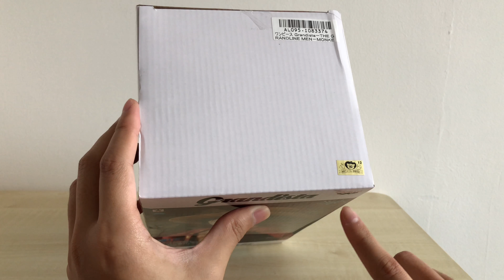GRANDISTA LUFFY! (UNBOXING) | One Piece Figure Review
One Piece Figure Review - GRANDISTA ~THE GRANDLINE MEN~ MONKEY D. LUFFY by BANPRESTO